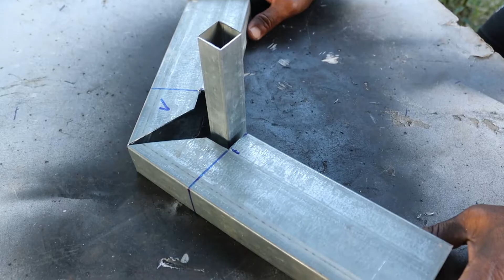Square Tubing Joint Idea Without Welding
Welcome To Amazing PS Daily.
 Let's learn to do amazing cutting ideas of metal pipe today.